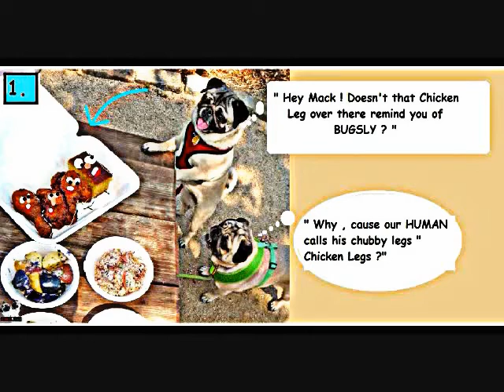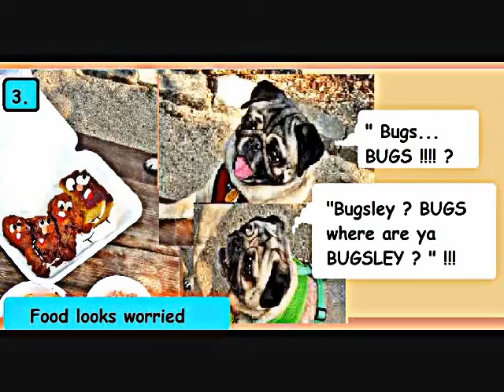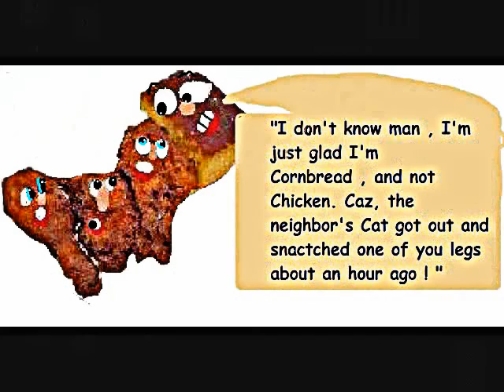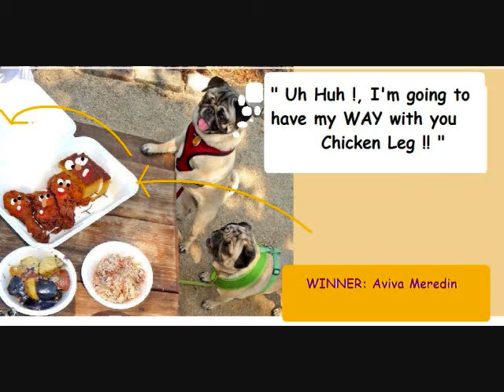BUGSLY & BUGSLY'S REVENGE , - Chicken Leg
THE COMPLETE BUGSLY STORY AND THE CHICKEN LEG THAT COULDN'T . A COMP. CORNER'S CAPTION  AND WINNER. Created by Renee Whaley C. 2013 MUSIC BY THE LOS STRAIGHTjACKETS.